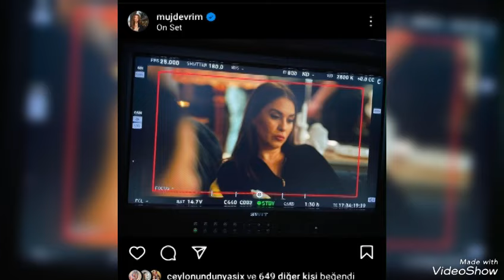kızılcıkşerbeti 49 Bõlüm kamera arkası görüntuleri